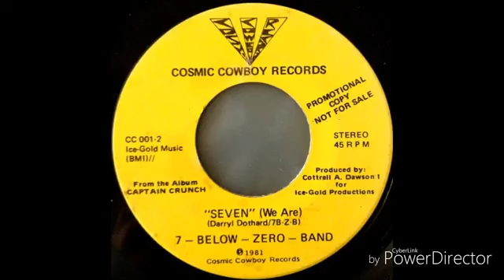7- Below Zero Band - Seven (We Are)